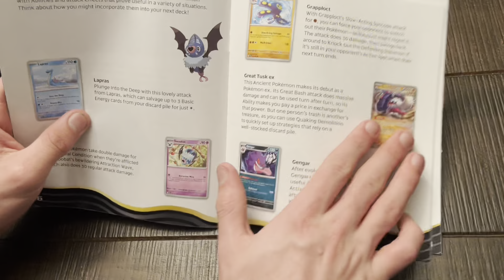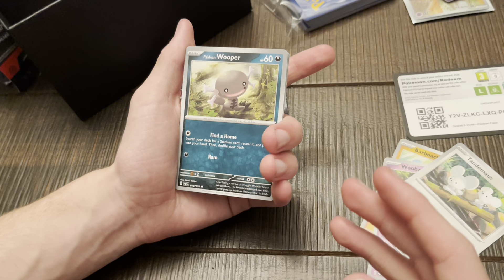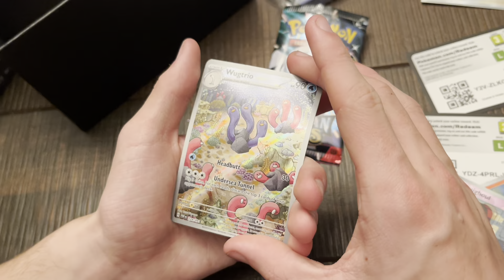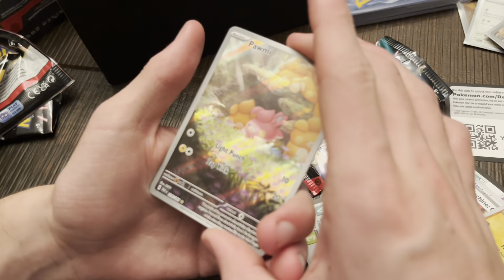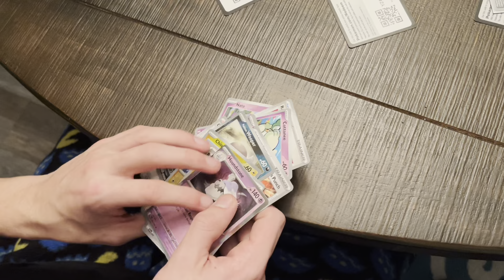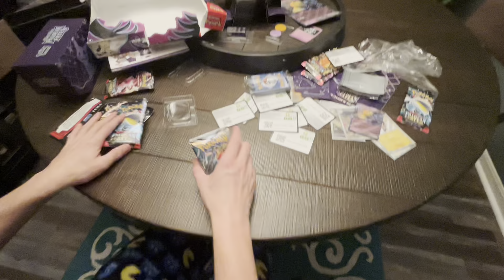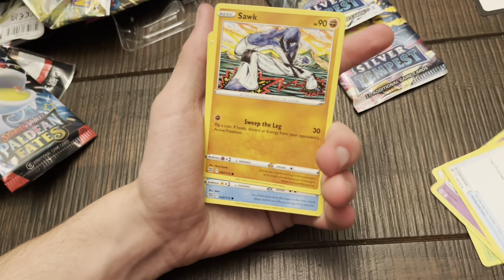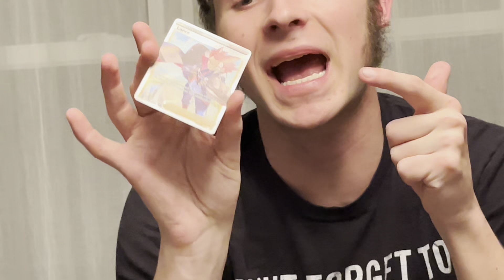Pokémon Watch me lose $50; Pokémon Paldean Fates release day unboxing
Today I’ll be opening the newest set Paldean Fates & pulling just about nothing worth anything